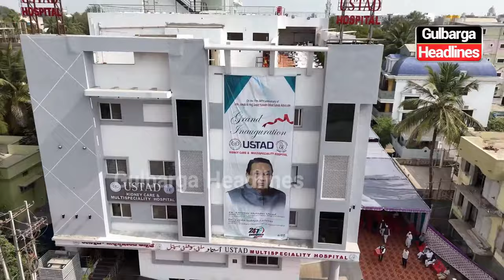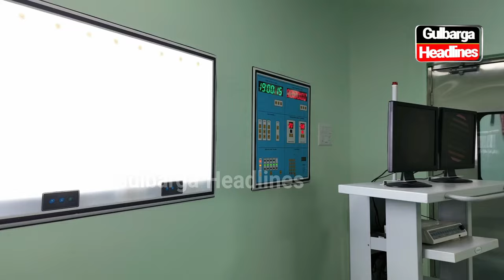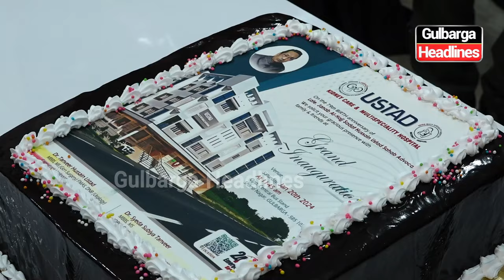Grand Inauguration Of Ustad Kidney Care, And Ustad Maternity And Multispecialty Hospital Gulbarga.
Grand Inauguration Of Ustad Kidney Care And Ustad Maternity And Multispecialty Hospital At Opp Centeral Bus Stand Shanti Nagar Gulbarga